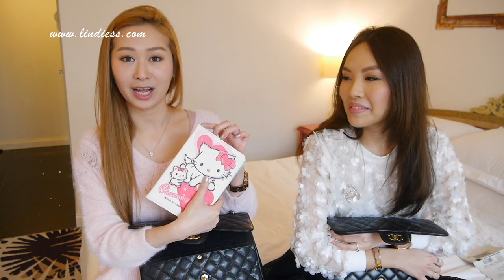WHAT'S IN MY CHANEL BAG? FT. ANGELBIRDBB - PART 1 ♥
Hi Guys!

WIMB FT. ANGELBIRDBB ♥ We are so happy to share with you guys how We met and how We became really close friends. However I understand if you only want to watch What's in My Bag and you can fast forward to 8:00.

Hope that you enjoy watching it!

Please let me know your next video wish :)

Lindie ♥

In this video I'm wearing:

Big Baby Pink Knit Sweater from a Korean Brand
Pull & Bear Joggings
Chanel Jumbo Flap Bag
Michael Kors Watch
Chanel Logo Crystal Earrings
Shining House Diamond Necklace
Shining House Diamond Ring
Shining House Wedding Ring

My Furry Family's Instagram: @Spitzlove88